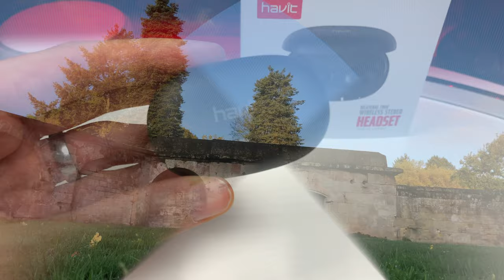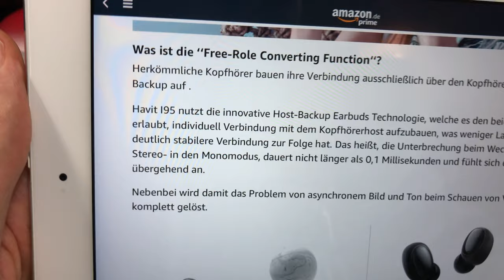Die HAVIT i95 Kopfhörer im Test & was sie mit einem "Mäuseschwänzchen" zu tun haben - REVIEW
--WEVIEW--
link:
name:
rating: 5/5
independent: yes